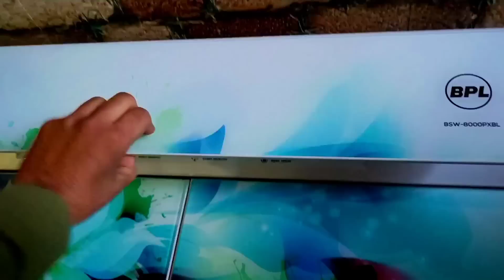New year क्यों नही मनाते हम 😭क्या हुआ था ऐसा आज के दिन 😭Vaishu ने खाया pizza 🍕 सौफ वाली खिचड़ी 😋